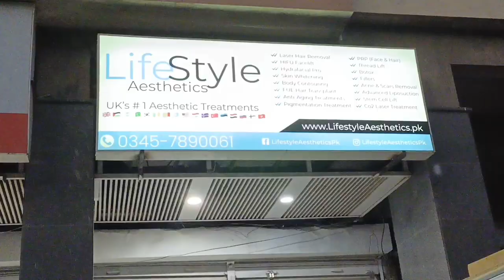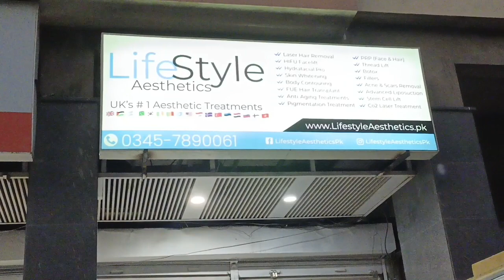Life Style Aesthetics /Hydrafacial with Lifestyle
Hydrafacial